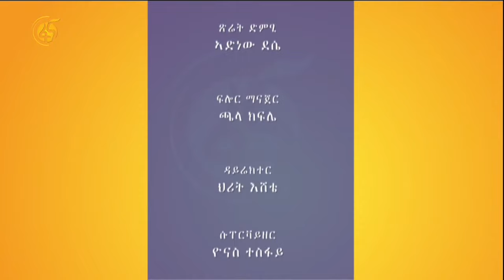ምስ ኣክቲቪስት ሰሎሞን ወልደገሪማ ኣብ እዋናዊ ኩነታት ኣድሂቡ ዝተገብረ ፃንሒት 2ይ ክፋል